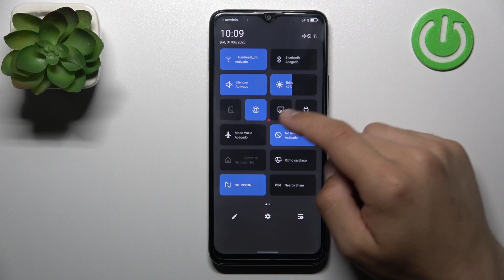Cómo activar el modo No Molestar en TCL 408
¡Hola! En este video te presentamos cómo desactivar las notificaciones en tú TCL 408 y poner el Modo No Molestar. Quédate con nosotros y descubre cómo activar el modo no molestar en tú TCL 408.

¿Cómo poner el modo No molestar en TCL 408? ¿Cómo activar el modo No Molestar en TCL 408? ¿Cómo configurar el modo No Molestar en TCL 408? ¿Cómo silenciar notificaciones en TCL 408? ¿Cómo desactivar el modo no molestar en TCL 408? ¿Cómo programar el modo No Molestar en TCL 408?